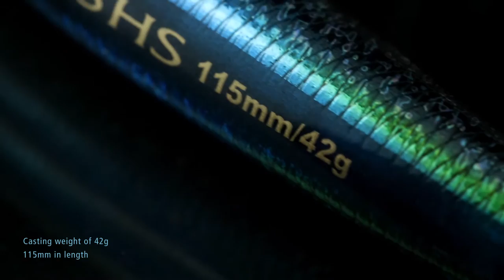SHIMANO OCEA PENCIL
Another one of the Shimano surface lures, the OCEA Pencils are 115mm long and available in five metallic foil colours. With a casting weight of 42 grams, they come armed with a pair of Owner ST66 #1 hooks and have an S-shaped diving action on the retrieve.